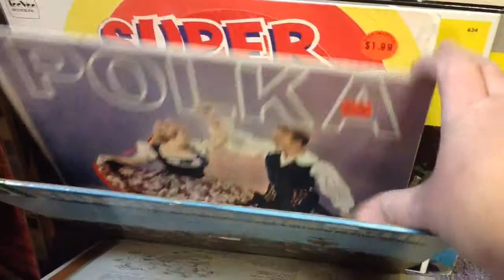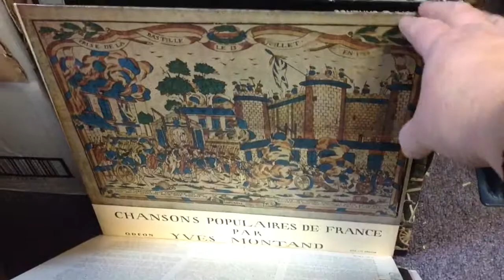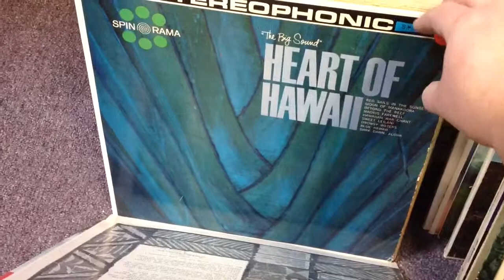December 30, 2014